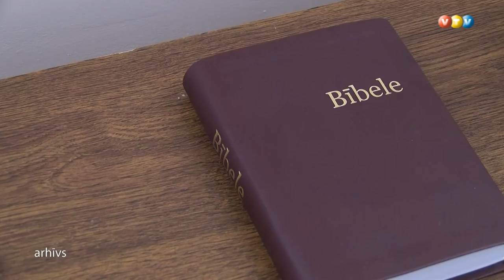Operas solisti ziedo krīzē nonākušajiem madoniešiem